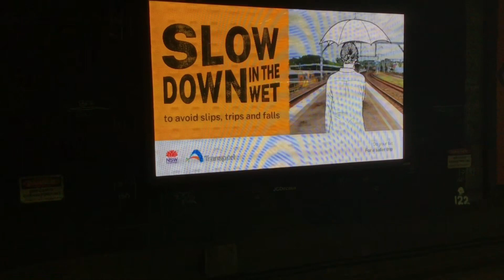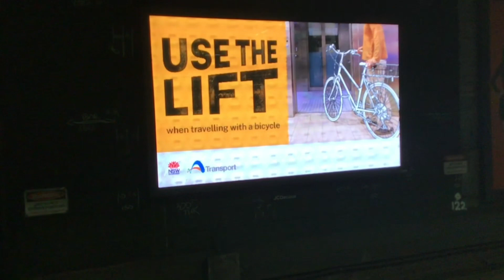Advertisements In Town Hall Station